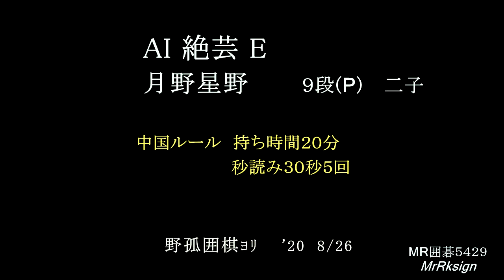AI 絶芸E 月野星野 ９段 二子 MR囲碁5429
(囲碁とは全く関係ありません)